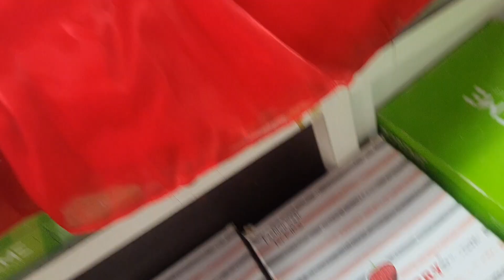1 October 2024